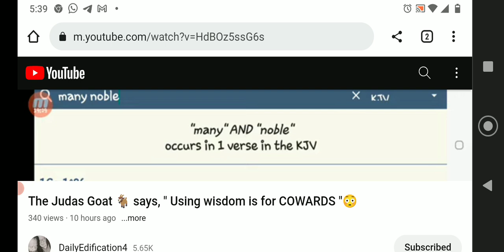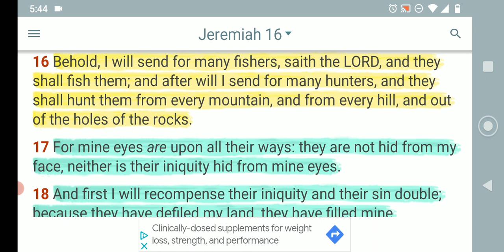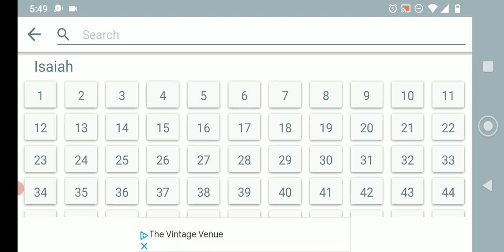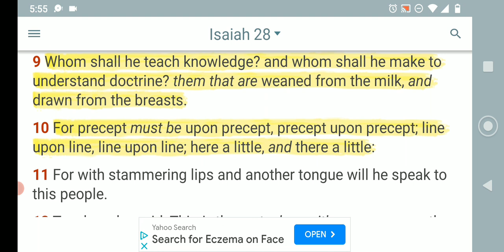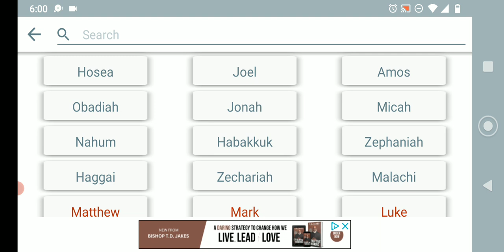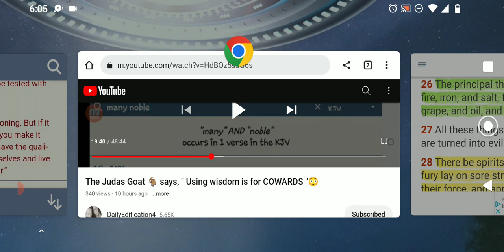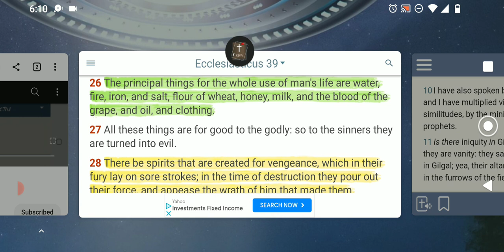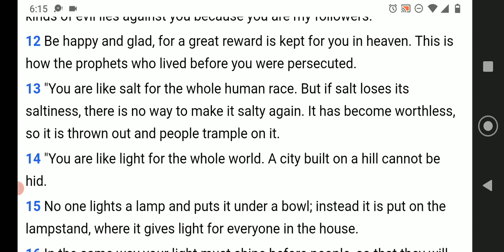We are the fishers of men and the LORD'S word is the bait !